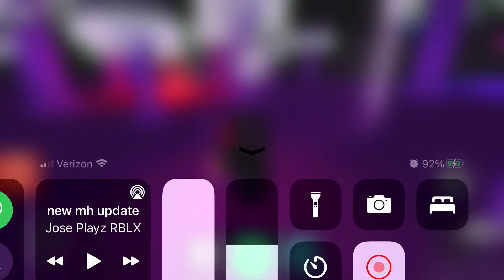Roblox Midnight Horrors:Revamped Monster 2 is the Moviestar!